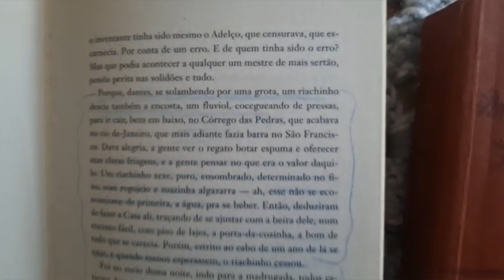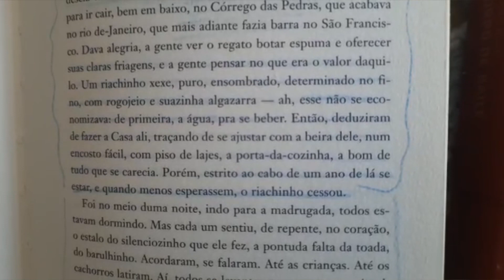Última gota (Wagner Dias)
A música "Última gota" é inspirada em "Uma estória de amor" (Festa de Manuelzão) de João Guimarães Rosa. Arranjo de Estúrdio Quarteto, textos interpretados por Élida Marques. Intérpretes: Élida Marques, Pedro Ribeiro, Fernando Machado, Wagner Dias e Rodrigo Felicíssimo.